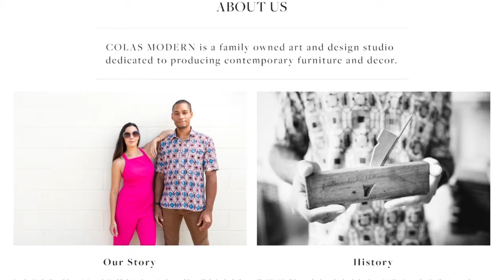Drew Hunt on following your dreams | S2 Ep. 38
I met drew when I first moved to Savannah in July of 2018. At the time, I was working as a full-time videographer and she was working full time in a government affairs role, so I had no idea she had an interest in photography and creative pursuits. It wasn't until I starting speaking with Drew near the water cooler that I realized that she had a huge passion for not only the arts, but also helping and encouraging others to pursue their dreams. Since our time working together, Drew and I have both left our jobs, and Drew is currently a photographer, "encourager of others" and mom. Take a listen.